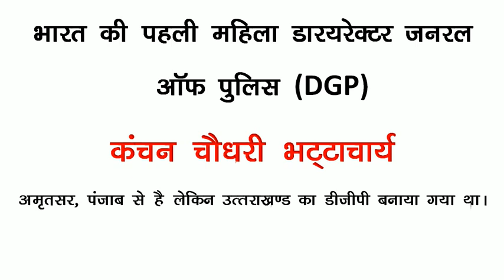भारत की पहली महिला डारयरेक्टर जनरल ऑफ पुलिस (DGP) | Gk in hindi | savidhan gk in hindi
भारत की पहली महिला डारयरेक्टर जनरल ऑफ पुलिस (DGP)  ke bare me jankari di gai hai